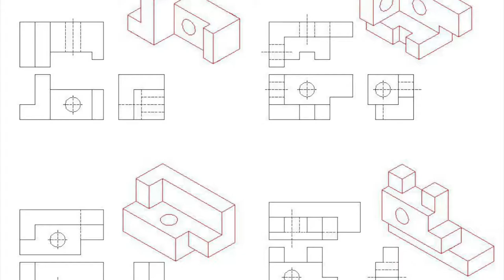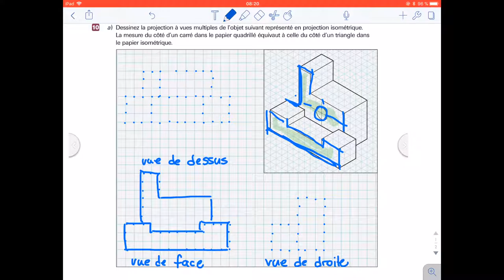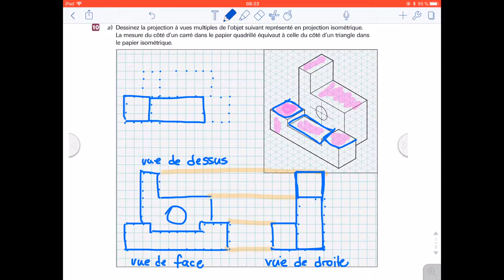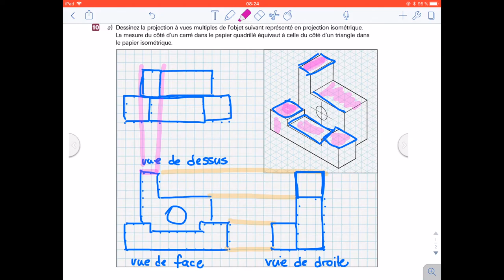Comment faire une projection à vues multiples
Cette vidéo est destinée aux élèves du secondaire 3 et suit la progression des normes d'apprentissage du Québec. Je fais ces vidéos pour le soutien pédagogique de mes élèves. N'hésitez pas à les utiliser pour vos élèves s'ils répondent à vos besoins! Le partage nous rend tous plus riches.